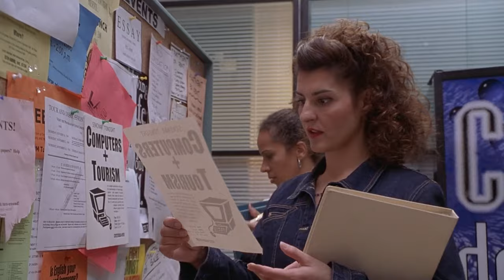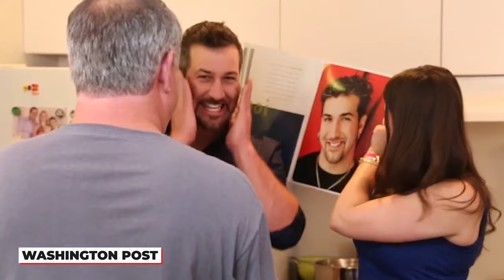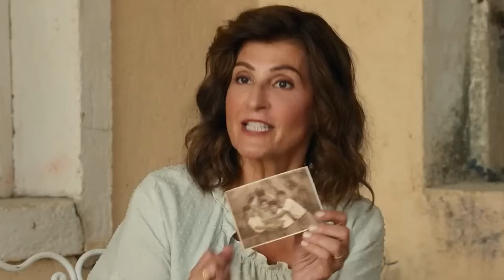My Big Fat Greek Wedding Cast: Their Career Highlights Since the Movie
The Portokalos family is back, and we can hardly contain our excitement. My Big Fat Greek Wedding 3 will be hitting the big screen on September 8th, and this classic romantic comedy’s newest sequel is highly anticipated by fans, but from the sound of it, the cast is just as excited as we are to see these hilarious characters back in action. We’re going to see many familiar faces returning for this franchise’s third film, but it does have us wondering what this incredible cast has been up to since the original film took the world by storm. My Big Fat Greek Wedding premiered over two decades ago in 2002, which gave this cast plenty of time to add to their resumes. Now we’re getting the third installment of the beloved franchise. While many cast members have been eager to return for the sequels, we all want to know what else they’ve been up to. And, boy have they been busy.

Chapters:

00:00 Intro
00:23 Nia Vardalos
02:14 John Corbett
03:10 Michael Constantine
04:06 Lainie Kazan
05:14 Andrea Martin
06:37 Joey Fatone
07:10 Gerry Mendicino
07:30 Gia Carides
07:47 Stavroula Logothettis
07:59 Outro

Written by: Lauren Waters
Narrated by: K. Ryan
Edited by: V.Serhii